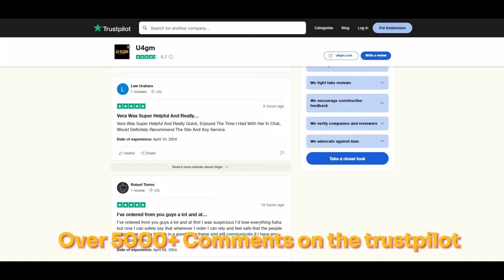Partidazo con SORPRESA al FINAL || SobreSaliente #6 || MLB THE SHOW 24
➤ Episodio Numero #6 de SoabreSaliente.

➤ Serie Inspirada en Pack Squads de Shelfy & FakeTal de DjMaRiiO.